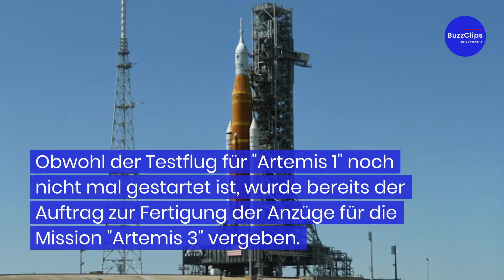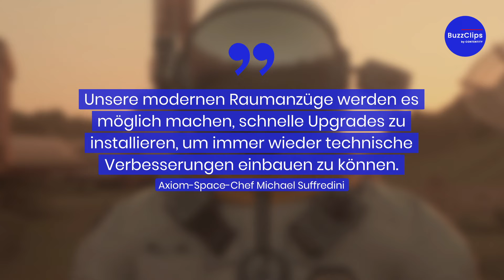NASA gibt Weltraum-Anzüge für 228 Millionen in Auftrag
Eine private Firma soll für die Nasa Astronautenanzüge für die nächste Mondmission herstellen. Obwohl der Testflug für "Artemis 1" noch nicht mal gestartet ist, wurde bereits der Auftrag zur Fertigung der Anzüge für die Mission "Artemis 3" vergeben. Bei "Artemis 3" sollten dann zum ersten Mal seit über 50 Jahren wieder Menschen den Mond begehen.